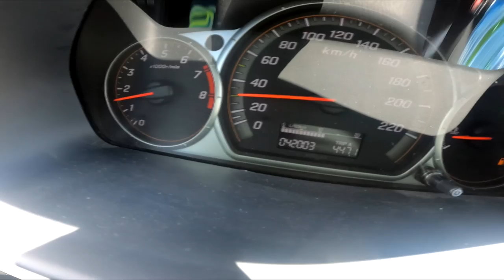NIE DOTARTA HONDA PO 18 LATACH !!!